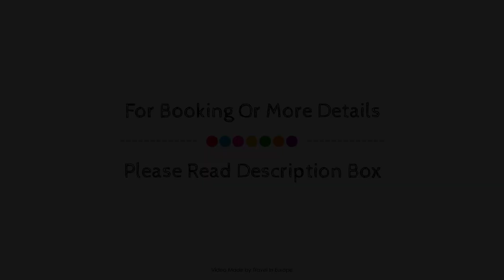Campanile Le Bourget – Airport, Bonneuil-en-France, France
About Property:
Kyriad Prestige Le Bourget Aeroport is a popular choice amongst travelers in Bonneuil-en-France, whether exploring or just passing through. Featuring a complete list of amenities, guests will find their stay at the property a comfortable one. Take advantage of the hotel's free Wi-Fi in all rooms, 24-hour front desk, facilities for disabled guests, luggage storage, Wi-Fi in public areas. Comfortable guestrooms ensure a good night's sleep with some rooms featuring facilities such as television LCD/plasma screen, internet access – wireless, air conditioning, heating, wake-up service. Entertain the hotel's recreational facilities, including fitness center, sauna. Kyriad Prestige Le Bourget Aeroport is an excellent choice from which to explore Bonneuil-en-France or to simply relax and rejuvenate.
Searching For
1. Campanile Le Bourget – Airport - Bonneuil-en-France
2. Campanile Le Bourget – Airport - Bonneuil-en-France Virtual Tour
3. Campanile Le Bourget – Airport - Bonneuil-en-France Rooms
4. Campanile Le Bourget – Airport - Bonneuil-en-France Amenities
5. Campanile Le Bourget – Airport - Bonneuil-en-France Videos
6. Campanile Le Bourget – Airport - Bonneuil-en-France Offers
7. Campanile Le Bourget – Airport - Bonneuil-en-France Deals
Audio Credit:
Track Title: Reasons To Hope
Artist: Reed Mathis